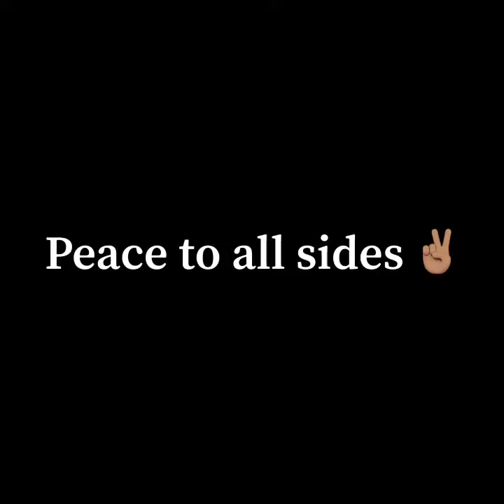Netas,Latin kings,bloods C95 & Meth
Rikers island C-95 , latin kings, bloods & Netas